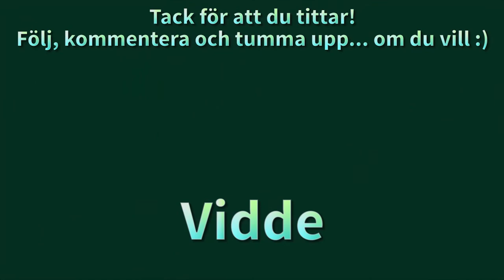Del 23: En märklig natt | Annikas Liv | Sims4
Annika är med om något märkligt...

== Lite regler ==

== Intromusik ==